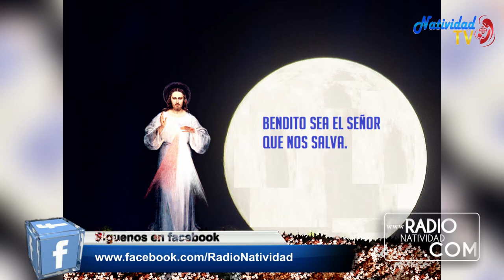SALMO DEL DÍA Lunes, (25/10/2021) P. Pedro Mora